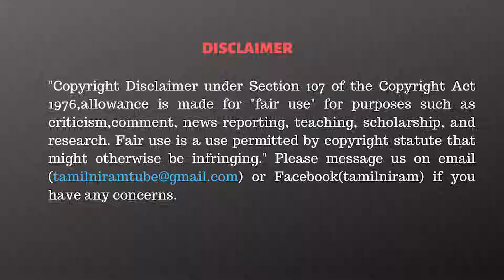தேர்தலில் போட்டியிட முடியாது! எடப்பாடியை அதிரவிட்ட அமித்ஷா! - Priyan Journalist Interview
CAST:
Script                 - Tamilniram Team
Anchor               -
Cameraman      -
Editor                  -